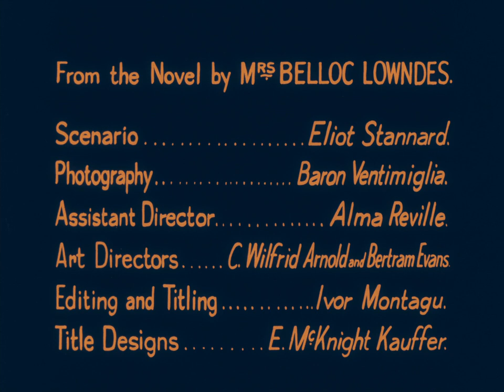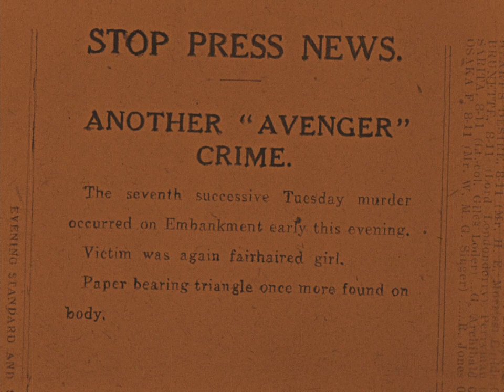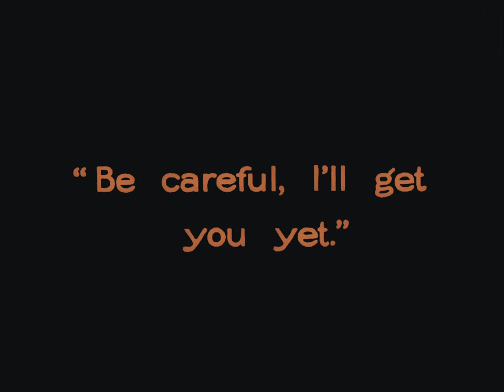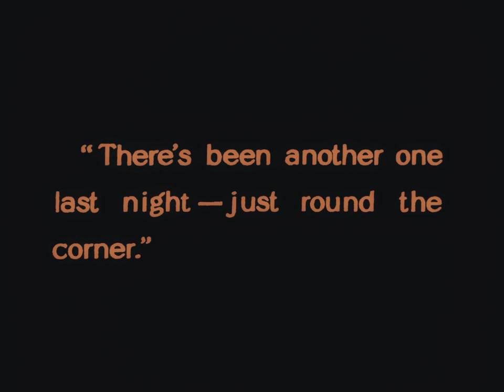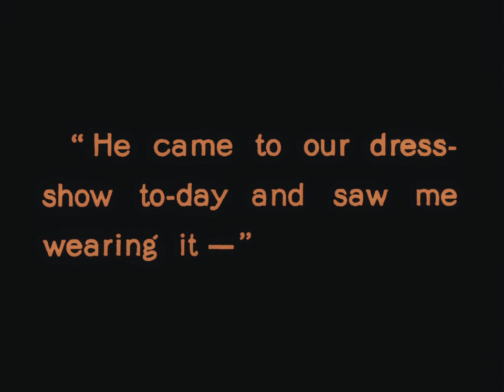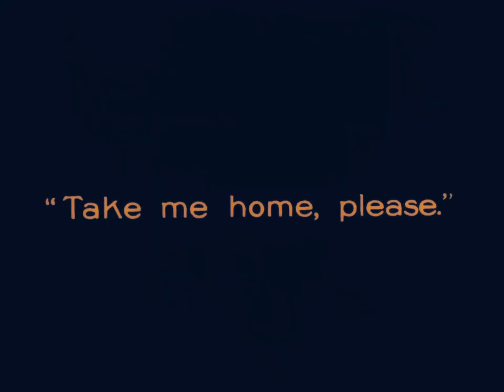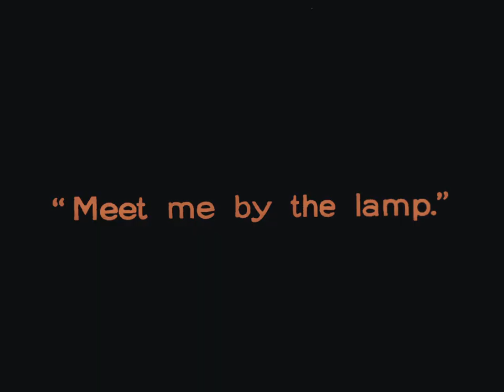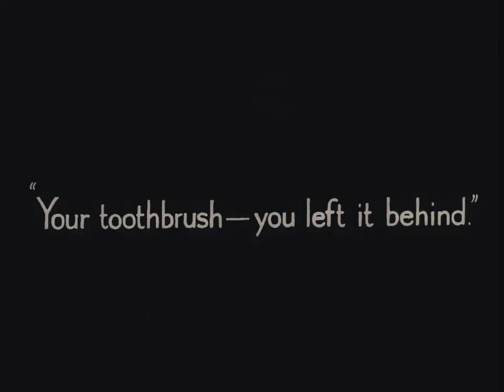The Lodger: A Story of the London Fog (1927) [720p] [Version 2 with Alternate Soundtrack]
'The Lodger: A Story of the London Fog is a 1927 British silent thriller film directed by Alfred Hitchcock and starring Marie Ault, Arthur Chesney, June Tripp, Malcolm Keen and Ivor Novello. Hitchcock's third feature film, it was released on 14 February 1927 in London and on 10 June 1928 in New York City. The film is based on the 1913 novel The Lodger by Marie Belloc Lowndes and the play Who Is He? co-written by Belloc Lowndes. Its plot concerns the hunt for a Jack the Ripper-like serial killer in London.

Hitchcock's first thriller, the film established him as a name director. Upon its release the trade journal Bioscope wrote: "It is possible that this film is the finest British production ever made".

Hitchcock's common themes
The Lodger continues the themes of Hitchcock's previous and future works; according to Philip French, writing in The Guardian, Hitchcock borders themes of "the fascination with technique and problem-solving, the obsession with blondes, the fear of authority, the ambivalence towards homosexuality" in The Lodger.

Cast
Marie Ault as The Landlady (Mrs. Bunting)
Arthur Chesney as Her Husband (Mr. Bunting)
June Tripp as Daisy Bunting, a Model
Malcolm Keen as Joe Chandler
Ivor Novello as Jonathan Drew (The Lodger)
Eve Gray as Showgirl Victim (uncredited)
Alfred Hitchcock as Extra in newspaper office, man in angry mob (uncredited)
Reginald Gardiner as Dancer at Ball (uncredited)
Alma Reville as Woman Listening to Wireless (uncredited)

Alfred Hitchcock's cameo occurs when he is sitting at a desk in the newsroom with his back to the camera and operating a telephone (5:33 minutes into the film). This is Hitchcock's first recognisable film cameo, and it became a standard practice for the remainder of his films. Hitchcock said that his cameo came about because the actor who was supposed to play the part of the telephone operator failed to appear, so Hitchcock filled in for him. Film scholar William Rothman notes that Hitchcock's cameo from behind is shot in a very similar manner to that of the titular lodger. According to some sources, including François Truffaut, Hitchcock makes another cameo at the very end of the film in the angry mob, but this has been disputed.

Pre-production
The Lodger is based on a novel of the same name by Marie Belloc Lowndes about the Jack the Ripper murders, as well as the play Who Is He?, a comic stage adaptation of the novel by Horace Annesley Vachell that Hitchcock saw in 1915.

News of the film was announced by the British press at the start of 1926 and Ivor Novello was announced as the lead in February.

Originally, the film was to end with ambiguity as to the lodger's innocence. However, when Novello was cast, the studio demanded alterations to the script. Hitchcock recalled:

They wouldn't let Novello even be considered as a villain. The publicity angle carried the day, and we had to change the script to show that without a doubt he was innocent.

In recollections such as these, Hitchcock presented himself as having been dissatisfied, but in fact Who is He? has a similarly happy ending.

Principal photography
Filming began on 25 February 1926 and principal photography was completed within six weeks. Because Hitchcock practised film methods that mirrored those of German expressionism, scenes would not run for much longer than three minutes each. According to actress June Tripp: "Fresh from Berlin, Hitch was so imbued with the value of unusual camera angles and lighting effects with which to create and sustain dramatic suspense that often a scene which would not run for more than three minutes on the screen would take a morning to shoot."

June had recently undergone an operation at the start of the shoot. She wrote in her autobiography that as a result of Hitchcock making her perform repeated takes of one scene, she felt a "sickening pain somewhere in the region of my appendix scar", and had to return to hospital.

Directorial style and cinematography
In framing the shots, Hitchcock was heavily influenced by post-war horror, social unrest and the emotional fear of abnormality and madness. The film is entirely silent, but words were not necessary given the visual method of storytelling.

A memorable scene occurs when the Buntings look up at their kitchen ceiling, listening to the lodger pacing above. The ceiling then becomes transparent and the lodger is then seen walking on it (a thick sheet of toughened glass was used). According to the Criterion Collection review by Philip Kemp, this scene was composed of "sixty-five shots in just over six minutes, with no title cards to interrupt. Some disconcerting camera angles, including one straight down the staircase as we see the lodger’s disembodied hand sliding down the banister."'